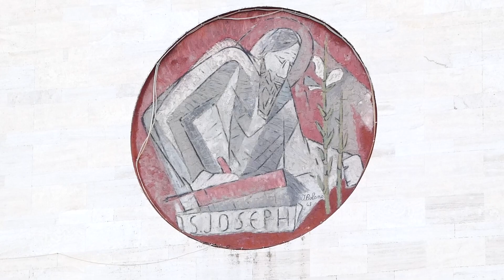Campane della Parrocchia di San Giuseppe in Carpani di Portoferraio (LI), v.480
Portoferraio, loc. Carpani, Isola d’Elba, Chiesa Parrocchiale di San Giuseppe, Diocesi di Massa Marittima-Piombino

Concerto di 4 campane in Sol3 crescente, a slancio, fuse da Lucio Broili di Udine negli '60 del Novecento

I=Sol3 crescente
II=Sib3 calante
III=Do4 calante
IV=Re4 calante

[00:00]: Panoramica esterna
[01:22]: Fotografie interne
[01:50]: Plenum delle 18:00 per la Messa delle 18:30 nella Domenica delle Palme, 24 marzo 2024

Audio HD registrato con Zoom H2n.
Si consiglia l'utilizzo di cuffiette auricolari per un ascolto ottimale.